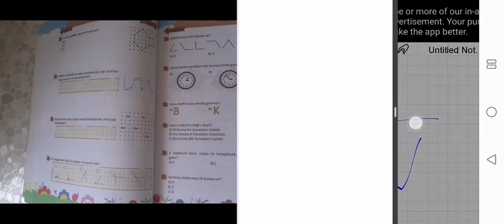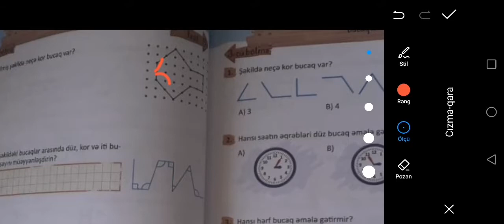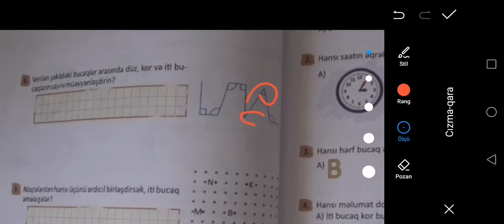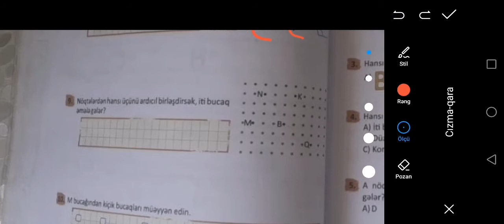2-ci sinif Namazov Riyaziyyatdan qiymətləndirmə testləri. (səh 53-54)